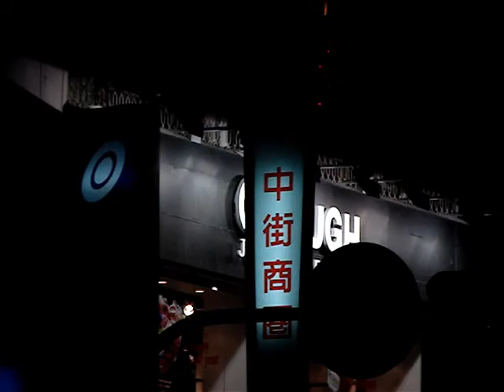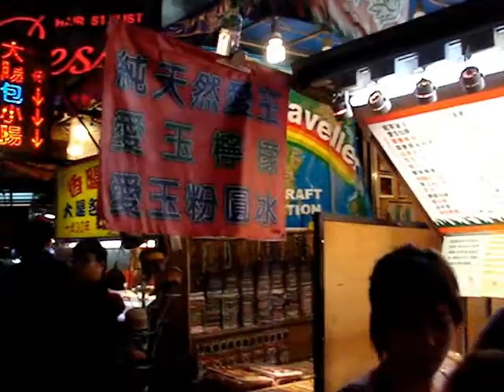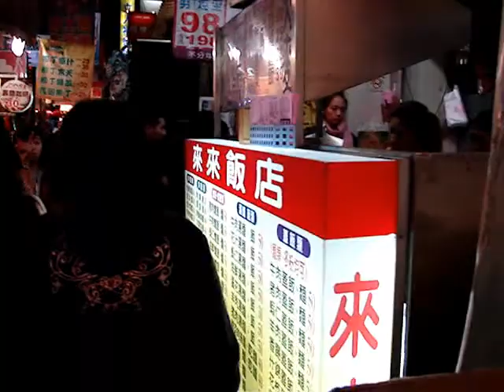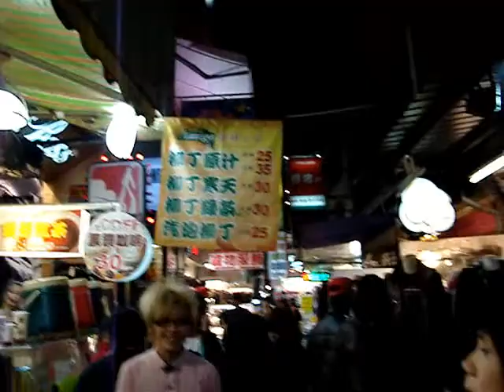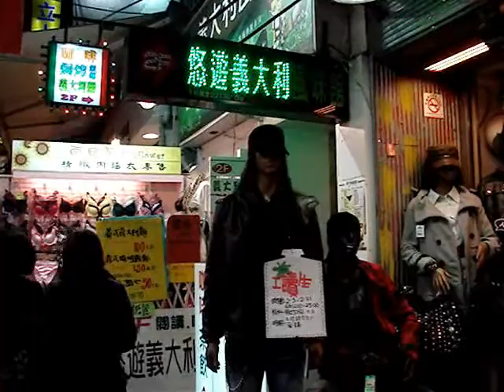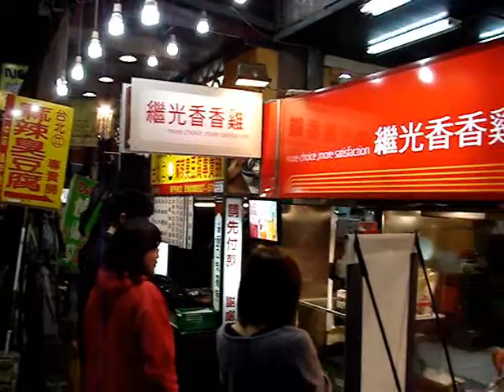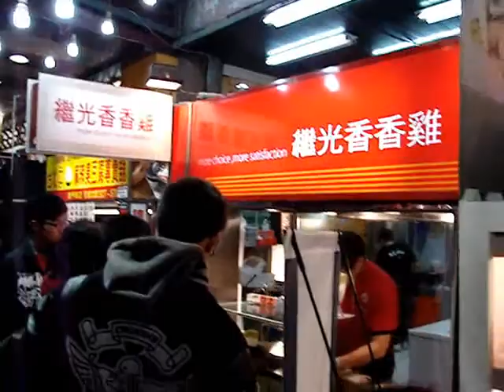Fengchia (逢甲夜市) Wunhua Night Market in Taichung (臺中市/台中市)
Trip to the vibrant Fengchia (逢甲夜市) Wunhua Night Market  in the Xitun area of Taichung City (臺中市/台中市), Taiwan on Feb. 3, 2010. The market is located outside the side door of Feng Chia University. It is a popular place for youth to hang out due to its closeness to school district and downtown Taichung.